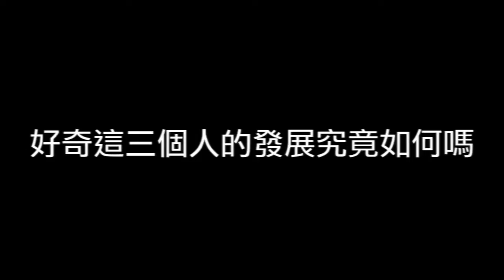土豪新貴台語版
輔大法文系第48屆戲劇公演
LE BOURGEOIS GENTILHOMME 土豪新貴

5/14(四) 18:30
5/15(五) 18:30
5/16(六) 14:00
百鍊廳 搞笑開演！